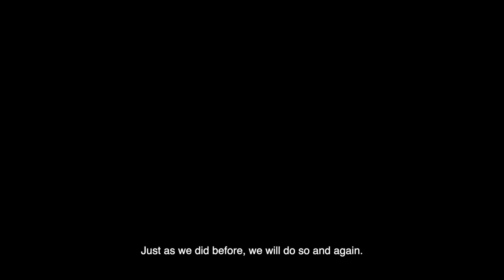Statement from Wandsworth Council leader Ravi Govindia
As London goes on the UK Covid watch list Cllr Govindia talks about how we can all work to keep the virus under control in Wandsworth